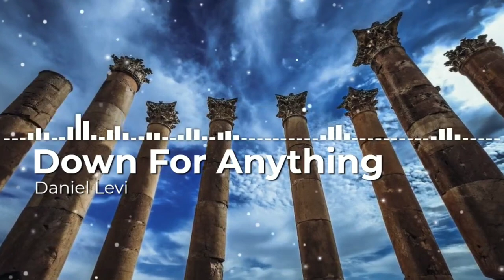Daniel Levi - Down For Anything ( no copyright songs)